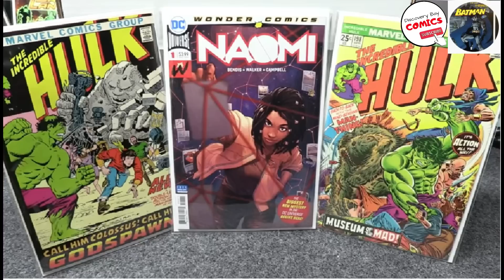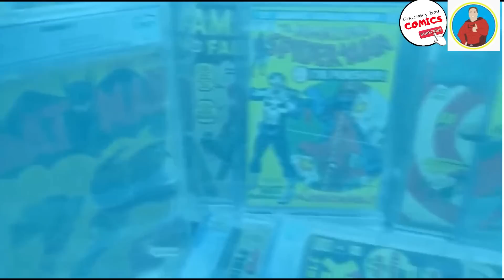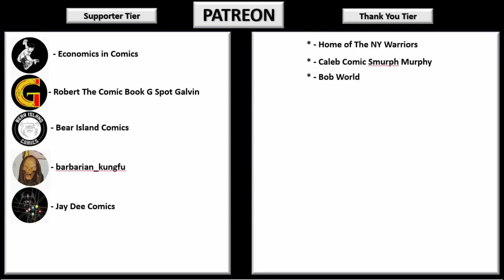Comic Book Channel Content Guide for Apr 19th Comic book PREVIEWS, Marvel, DC, LIVE Chat,Comic News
Good Morning !!
Welcome to the 97th episode.

RECAP of Thursday:

1:01   - New Comics For NCBD April 17, 2019 and comic news
Jim Comics

2:20    - Lets build the Decool 3353 54 Motorcycle
Area 51

3:48    - Friendly Neighborhood CGC Unboxing April 2019 | Certified Comic Shop
Certified Comic Shop

TODAYS LINE-UP:

5:55  -  THE WAR OF THE REALMS #2 COMIC REVIEW - DAMN ODIN SON!
         - AVENGERS: NO ROAD HOME #10 COMIC REVIEW - THE BIG FINALE IS HERE!

6:29   -   COMIC BOOK UNBOXING "POSSIBLE" ERROR COMIC.

6:46   - Is It Slab Worthy. Episode 15
ERod212

7:06   -  Funko Friday: Previewing the Avengers Endgame Line
High Road Comics

7:29    - New Comic Book Day Picks 4/24/19
Perry Comics

7:44   - "LIVE" 1st Statue Unboxing w/ Bigeez of the NY warriors
3meninabasement comics and collectibles

7:58   - Figure Friday Star Wars Black Series Mimban Trooper Unboxing
Count Von Strange IV

8:15    -  "LIVE"  Hot Top 10 Comic Books On The Rise
ComicTom101

9:20   - Grader's Notes Ep.5 - Marvel 1602 Issue#1
ComicHead 84

9:20    - "LIVE" Comic Book Content on YouTube, what you need to know

9:48   - What are the Gates of Gotham?! Episode 1 Comic Reviews w/ The Jabroni
Comic Jabroni

10:17    - "LIVE" Comic Corps with Special Guest TVO - Lords of the Longbox
Comic Corps